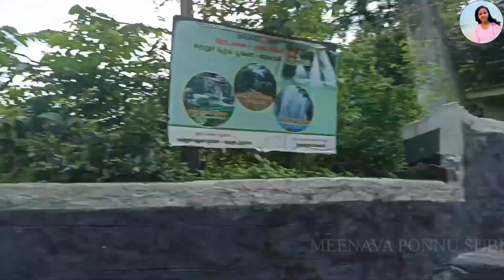செம்ம குளியல் 😍🥶 ஐந்தருவி 🥶🥳